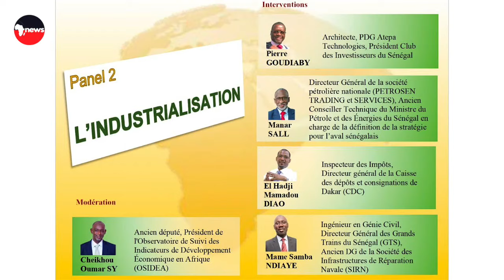Pierre Atepa GOUDIABY au Gingembre Littéraire de Continent Premier à Genève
Colloque du GingembrelittérairedeContinentPremier à l'UniversitédeGenève / L'Afrique face aux défis de l'Industrialisation, du numérique et des enjeux de la culture et du développement"

PierreatepaGOUDIABY, président de ATEPAGroup et du ClubdesInvestisseursSénégalais fait le plaidoyer pour une Afrique qui transforme sur son sol ses matières premières.
Au micro de HERMANCEALLOH

ElHadjiGorguiWadeNDOYE AnneCécileRobert PatriceCorrea MbendaSY. AnnieMonia KAKOU